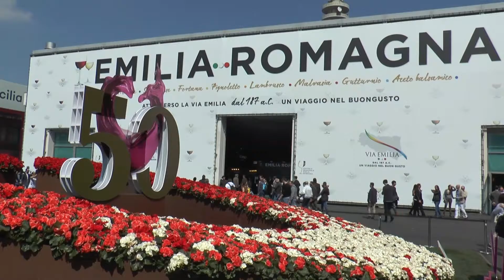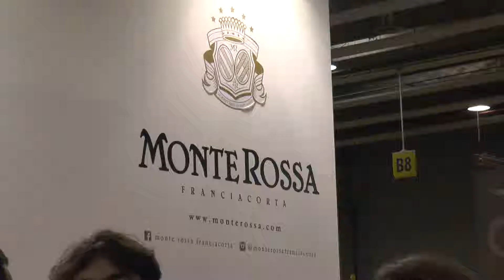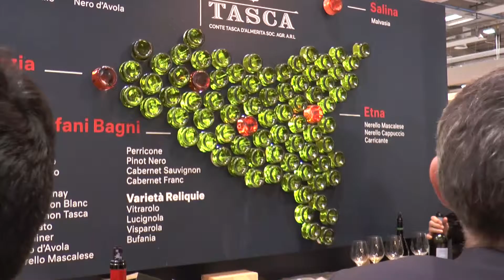Vinitaly2016-un viaggio tra i grandi vini d'Italia.